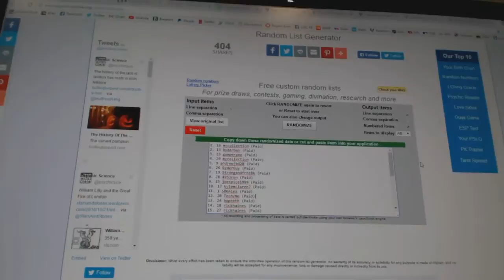C&C #6538 Multi Random